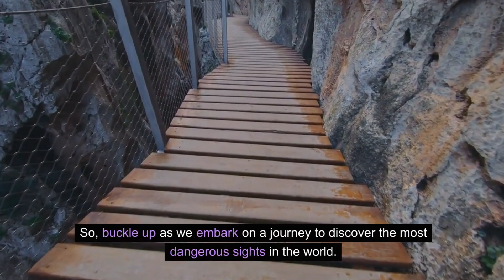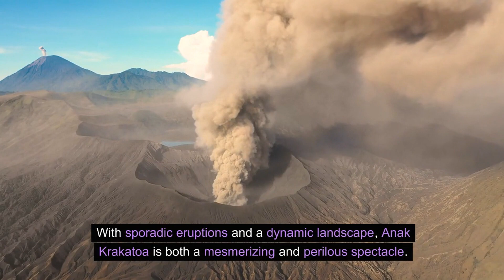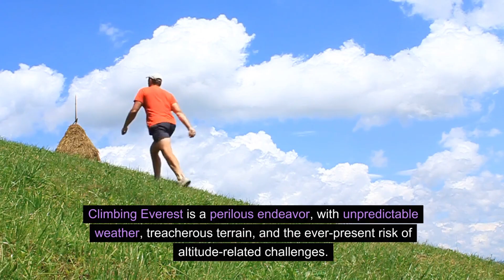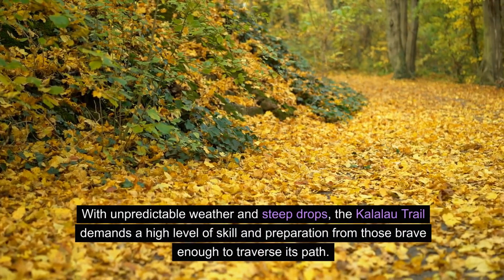The most dangerous sights in the world | Knowledge Nest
⚠️ Brace yourself for a thrilling and chilling adventure as we uncover the most dangerous sights in the world! From treacherous terrains to extreme heights, these places are not for the faint of heart. Join us on this virtual exploration as we delve into the risks and challenges that make these sights both awe-inspiring and perilous. Which of these dangerous destinations would you dare to visit?

🌋 Featured Dangerous Sights:
1. Death Valley National Park, California, USA
2. El Caminito Del Rey, Spain
3. Devil's Pool, Zambia
4. Anak Krakatoa, Indonesia
5. Blue Hole, Egypt
6. Trolltunga, Norway
7. Everest, Nepal
8. North Yungas Road, Bolivia
9. Yucatan Cenotes, Mexico
10. Fagradalsfjall, Iceland
11. Huashan, China
12. Madidi National Park, Bolivia
13. Kalalau Trail, Hawaii
14. Danakil Depression, Ethiopia
15. Yosemite Half Dome, California, USA
16. Hawaiʻi Volcanoes National Park, Hawaii, USA
17. Kjeragbolten, Norway
18. Lake Natron, Tanzania
19. Darvaza Gas Crater, Turkmenistan
20. Drakensberg Grand Traverse, South Africa

🚫 Experience the thrill and danger from the safety of your screen as we explore these extreme and hazardous locations.